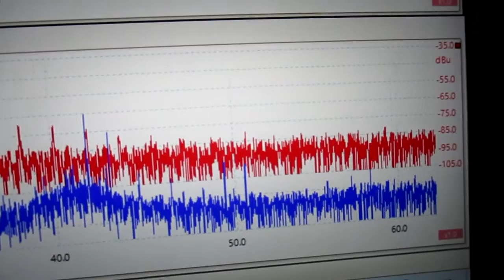メガヘルツの超音波発振制御プローブ ultrasonic-labo